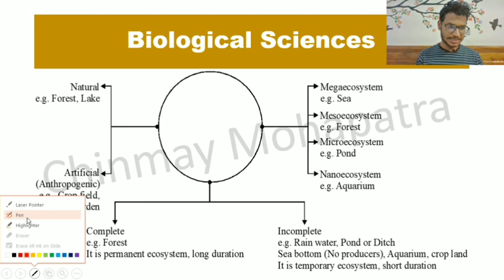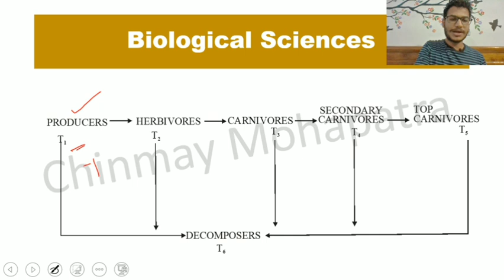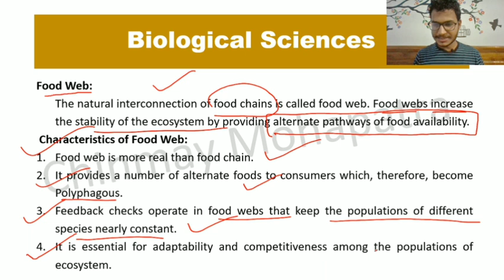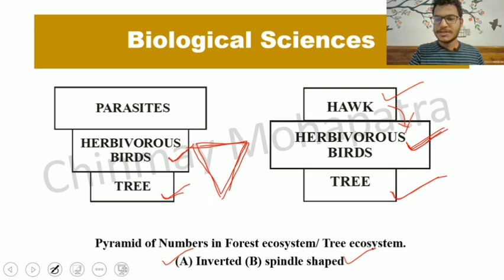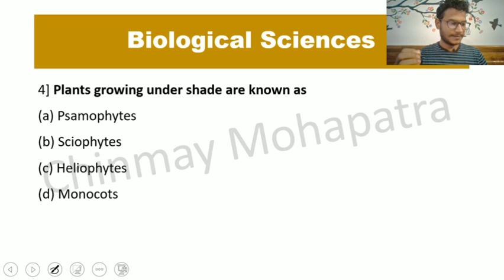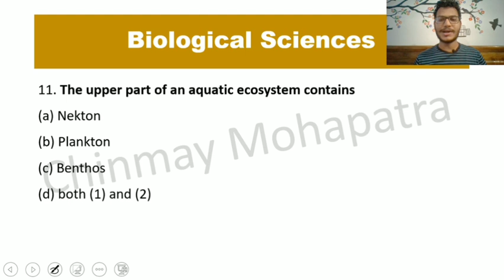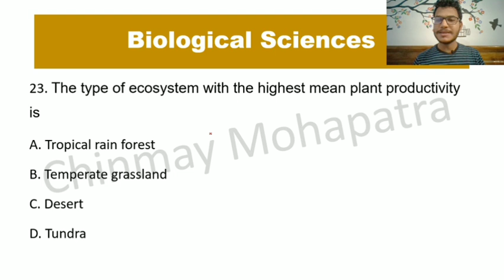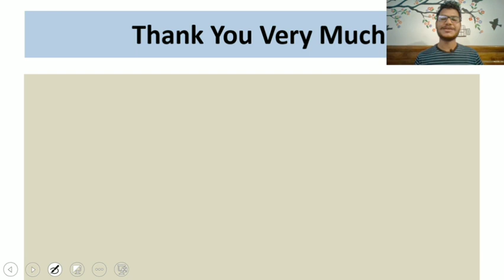Ecology - Quick Revision With MCQ's For B.Ed., TET, TGT, OAVS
Watch this very important Session for basic idea about Ecology and most probable MCQ's.